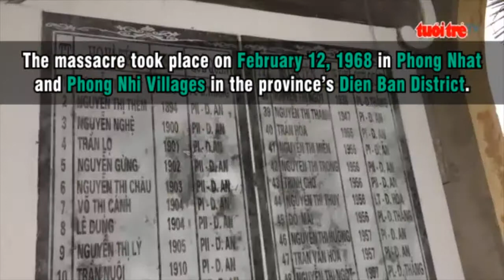Koreans send apologies to Vietnamese killed in 1968 massacre